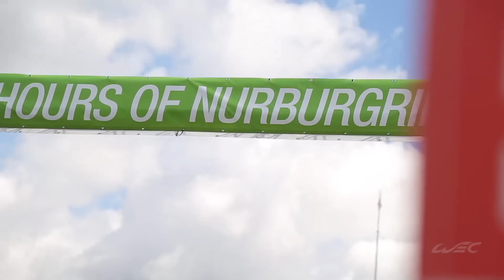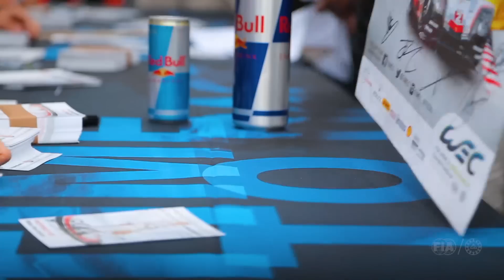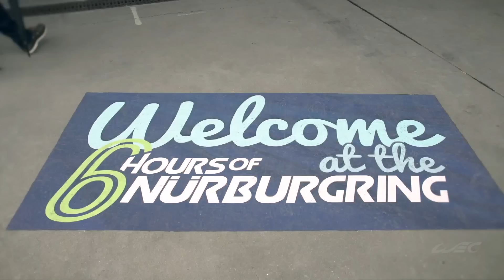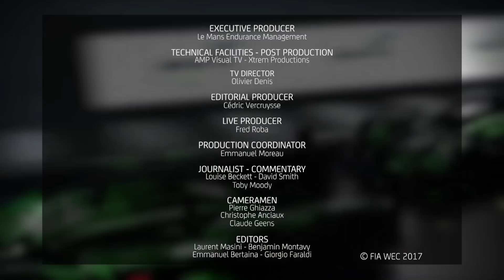RACE REVIEW | 2017 6 Hours of Nurburgring | FIA WEC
Relive the thrilling WEC 6 Hours of Nurburgring all over again with our 52-Min Report.